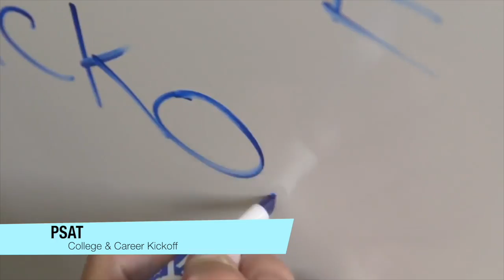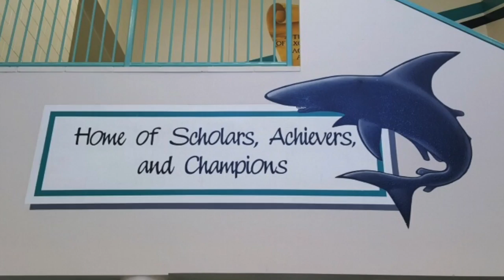October 10th, 2018 Santiago College and Career Kickoff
Counseling College and Career Kickoff